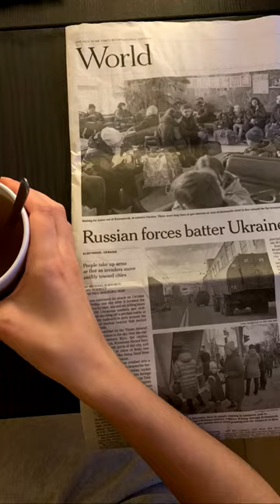MILO MIRIAM IG STORY MARCH 2022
ig stories archive from when i took the train from london to paris!